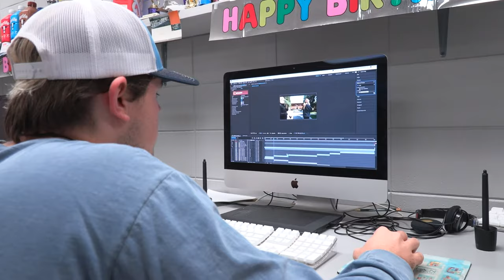MCC: Graphic Design Technology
The Graphic Design Technology curriculum is a two-year program of study designed to prepare the student for entry-level employment and advancement in the field of graphic design. Students receive instruction in the design and execution of printed publications, packaging, illustrations, rendering, logo design and design principles necessary to produce signs for publication design, mass distribution, and other forms of visual communications.